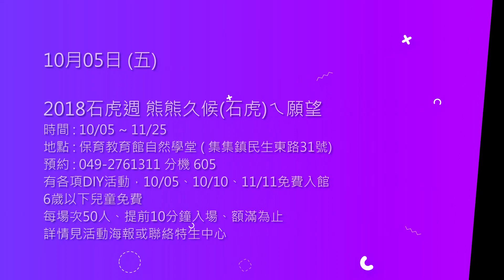集集週報 2018/10/01-10/07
來看看本週 10/01 ~ 10/07 的活動有哪些🎈
也歡迎民眾一起參與 !

10/01(一)
大眾爺文化祭
地點:大眾爺廟

10/02 (二)

種子盆栽和多肉植物的認識與種植
彩繪盆子(陶盆或五米罐)
時間 : 09:00~12:00    13:00~16:00
地點 : 集集兩腳詩集環保旅宿
講師 : 張杏慧
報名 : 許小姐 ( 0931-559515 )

10/05 (五)
2018石虎週 熊熊久候(石虎)ㄟ願望
時間 : 10/05 ~ 11/25
地點 : 保育教育館自然學堂 ( 集集鎮民生東路31號)
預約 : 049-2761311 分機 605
有各項DIY活動，10/05、10/10、11/11免費入館
6歲以下兒童免費
每場次50人、提前10分鐘入場、額滿為止
詳情見活動海報或聯絡特生中心

10/06(六)
JIJI Banana 蕉遊趣
上午 08 : 50 ~ 12:10
在集元果觀光工廠
有 童玩DIY、山蕉蛋糕DIY和園區導覽
參與對象以領有育兒津貼之家庭優先，與家中有0-6歲幼兒之家庭
參與人數 40對親子 (免費參加、額滿為止)

10/07(日)
貓狗絕育活動
上午 09 : 00 ~ 17:00
地點 : 永昌社區活動中心

「小鎮漫遊年」集集套裝遊程研習計畫
實施時間：107年10月17/18日
參與對象（預計30人）
（一）集集鎮觀光產業從業人員
（二）有意從事集集鎮導覽工作者
報名截止時間：107年10月10日
詳情見 :
或聯絡文化交流及發展協會：胡堯儲 ( 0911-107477 )